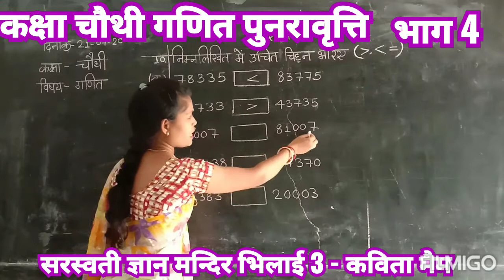Class -4th, sub-Maths, Chapter-1, Part-4, (Mrs. Kavita sarkar mem)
सरस्वती ज्ञान मन्दिर उ.मा. विद्यालय भिलाई 03